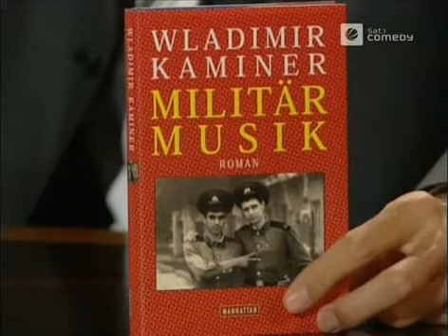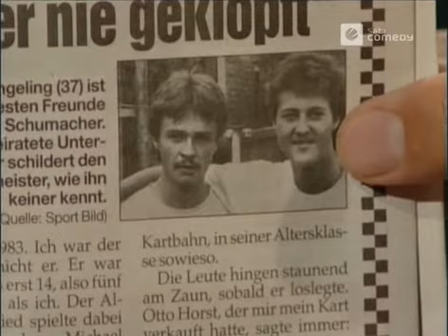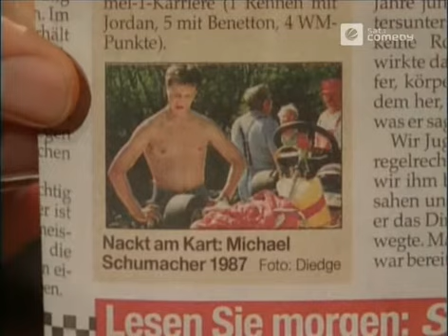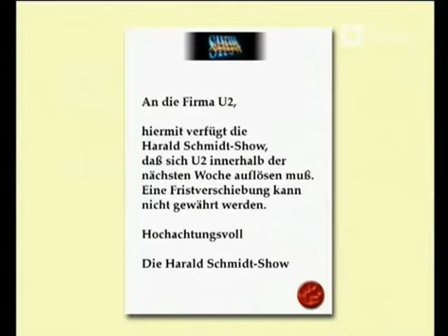Die Harald Schmidt Show - 0962 - 2001-08-21 - Milka, Wladimir Kaminer